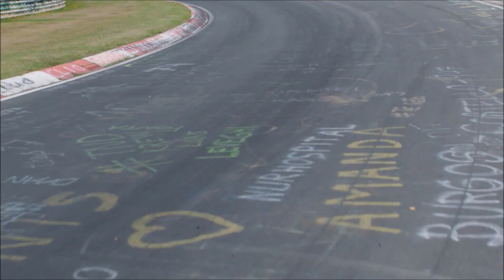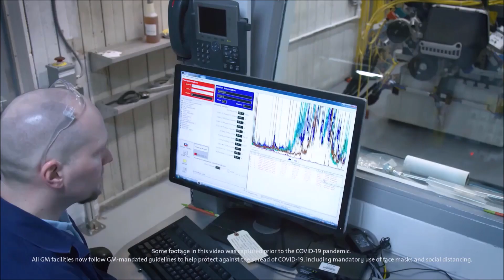MID ENGINE DEVELOPMENT SERIES PART 2; ENGINEERING C8 CORVETTE!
Today’s Upload, sharing more of the amazing Mid-Engine C8 Corvette development story. The Chevy Series Part 2 now; ENGINEERING!

9000 East Broad St SW